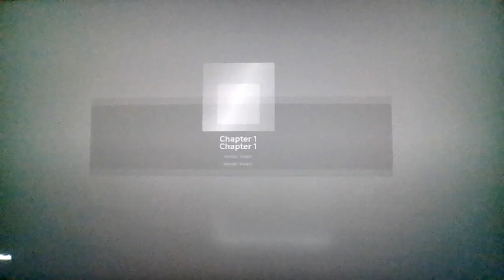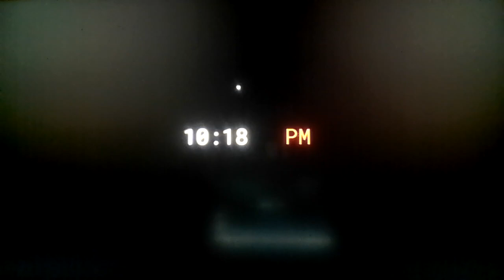Roblox Hollow Mansion [HORROR]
OOOOO...Mario's Tunnel of Doom, very scary!